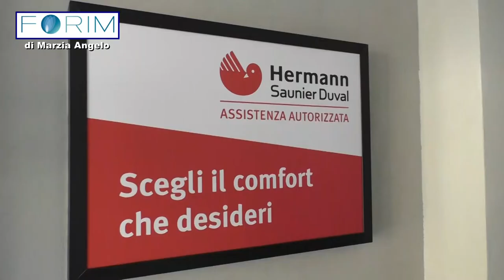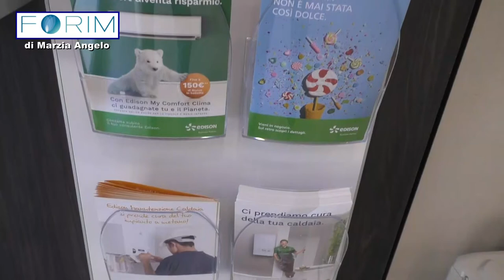FORIM DI MARZIA ANGELO